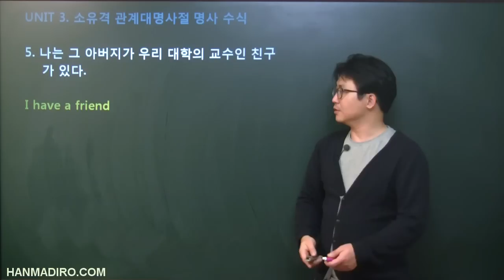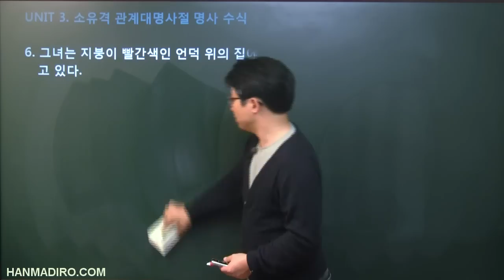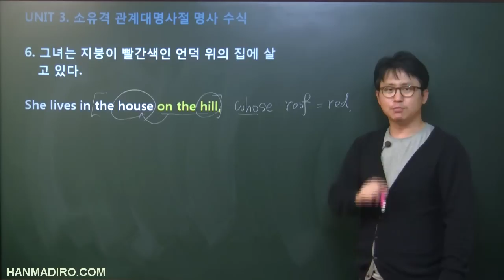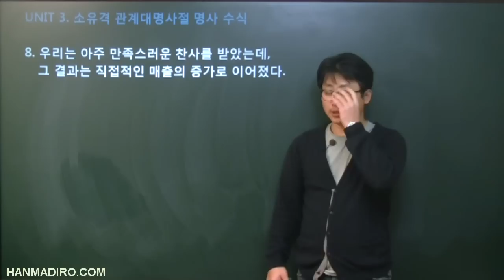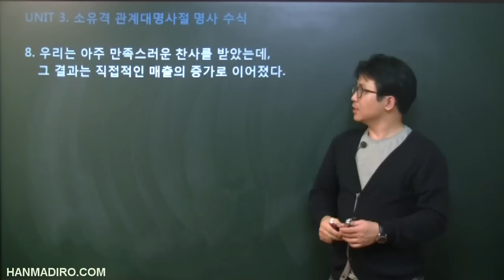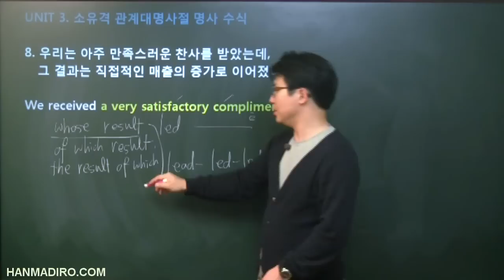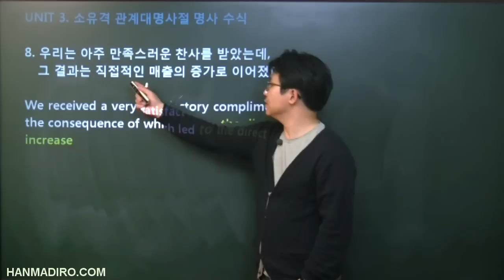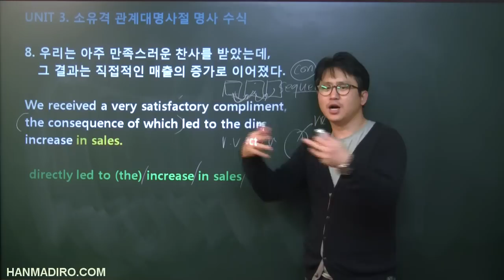[평생무료영어] p5c2u3 소유격관계대명사 5